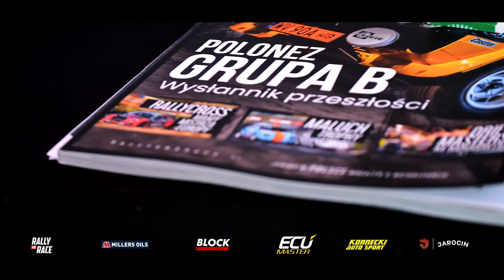8. BSK-TECH Rajd Wikinga - 5. Runda MSP RALLY TROPHY 2023 - CZECHAK/MICHALSKI - Subaru Impreza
8. BSK-TECH Rajd Wikinga - 5. Runda MSP RALLY TROPHY 2023
Kierowca : KRZYSZTOF CZECHAK
Pilot: BARTOSZ MICHALSKI
Auto: Subaru Impreza

2 Miejsce Klasa 7, 2 Miejsce klasyfikacja generalna.